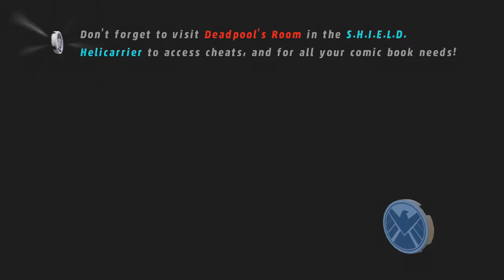Lego Marvel Super Heroes Playthrough Part 25 Beating Magneto!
I knew the level would be quick

About the game:
When the villainous Doctor Doom and Loki attacked the space-faring Silver Surfer, his board's shattered remains rained down upon an unsuspecting Earth. Now the race is on to recover the powerful Cosmic Bricks that once comprised the board as Nick Fury gathers the Earth's mightiest heroes to recover them - all before Loki, Doctor Doom and their cabal of villains can assemble their Super Weapon and take over the world. Meanwhile, Silver Surfer's master, the planet-eating Galactus, comes in search of his Herald and his next meal... Earth.